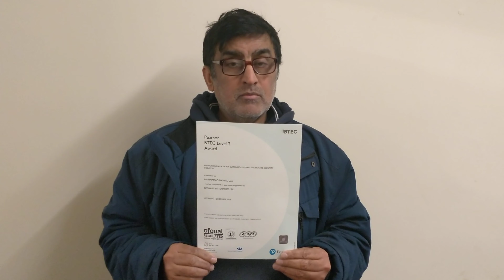SIA Security & Taxi VRQ Level 2 Free Course - Dynamis Education Center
Location: Dynamis Education Centre,  2 Exeter Close, Ardwick, Manchester, M12 4AW (At the bottom of Warmington Drive)

Category